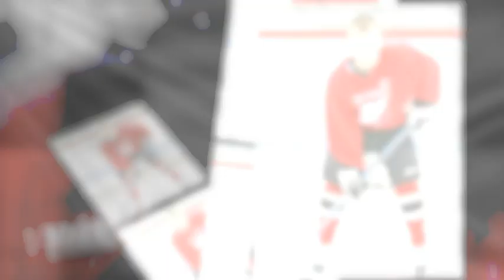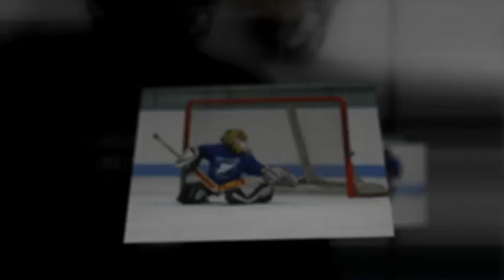2010 Yankee Conference All Stars.mp4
DJ Meads Photography
1390 Hanover St., Hanover